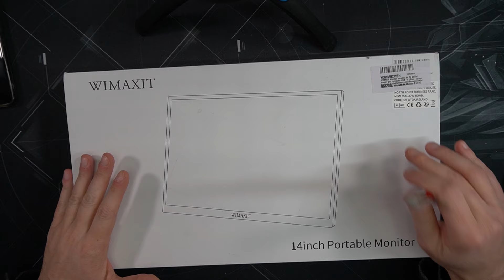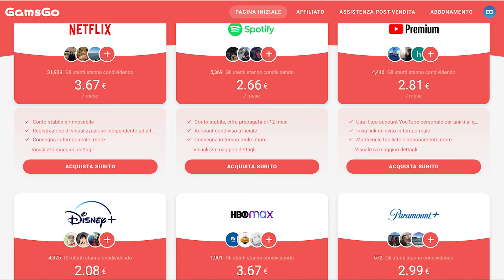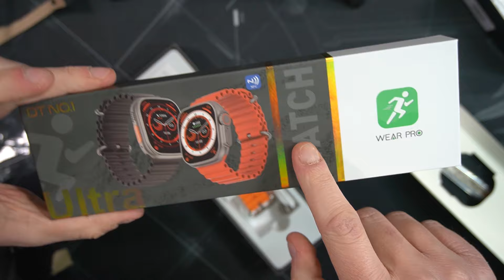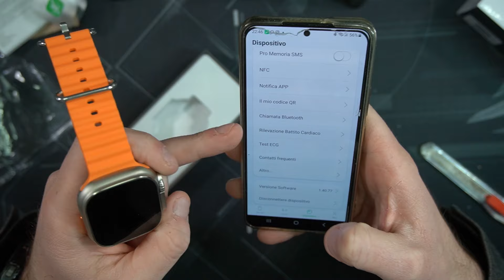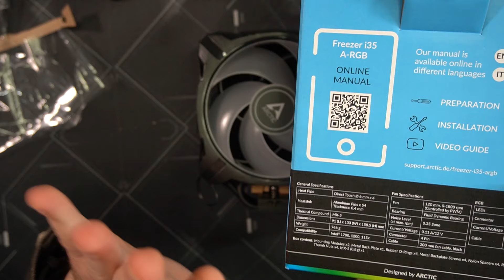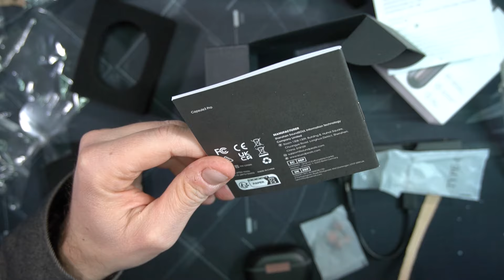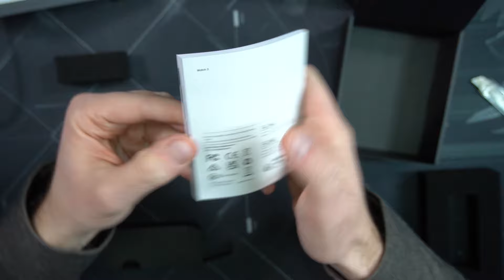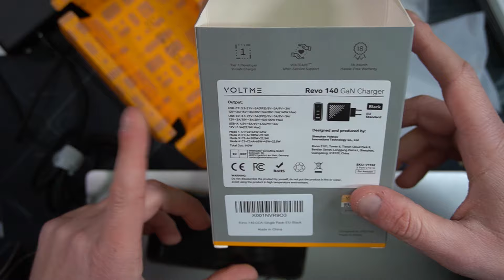Amazon Gadget Tech Unboxing Tecnologico di figate Tech economiche idee regalo 2023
In questo video  idee regalo da acquistare su Amazon   oltre a un sacco di gadget tech davvero super fighissimi Gadget Tech Tips

Cosa hai visto in questo video:
00:00 Intro
00:59 WIMAXIT Monitor portatile da 14 pollici
06:41 TONOR Microfono USB, Cardioide
09:34 DT8 Ultra Smart Watch
14:40 ARCTIC Freezer i35 A-RGB
20:51 SoundPEATS Cuffie Capsule3 Pro
26:00 Soundpeats watch 3
29:08 VOLTME Cavo USB C 100W 5A
29:52 VOLTME Caricatore USB C 140W

codice promozionale X6WFD per DAZN

Brano
Nekozilla
Artista
Different Heaven